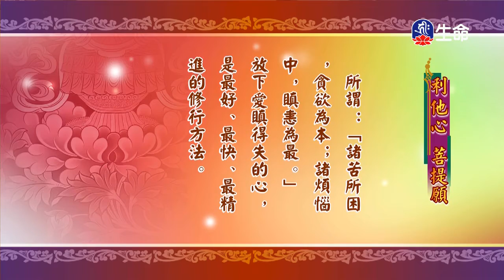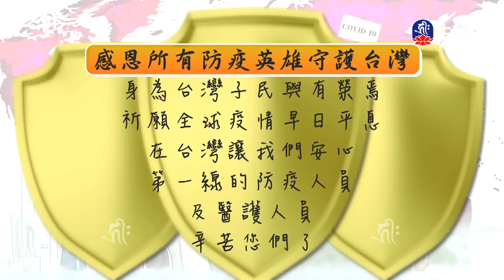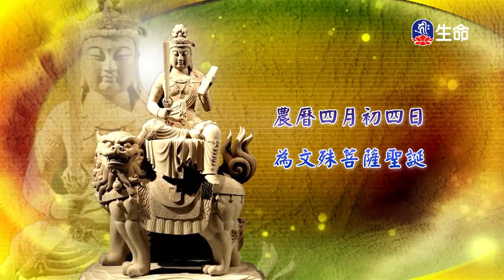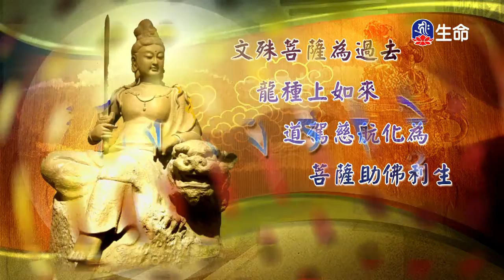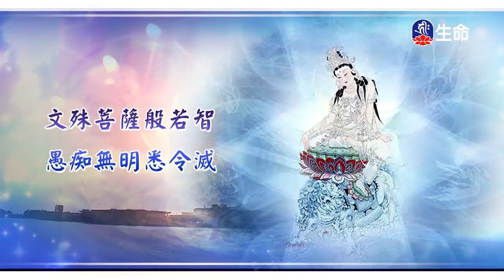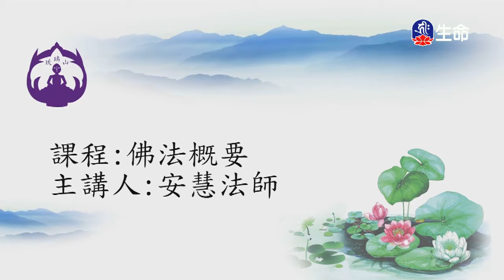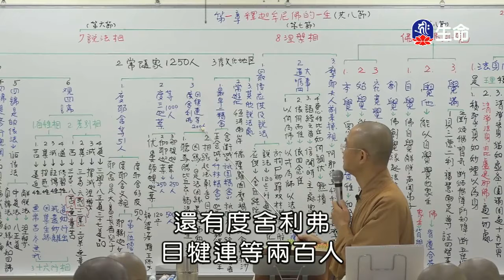利他心菩提願-2_海濤法師救護眾生講座_(lifetv_20200426_12：30)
海濤法師救護眾生講座_利他心菩提願。